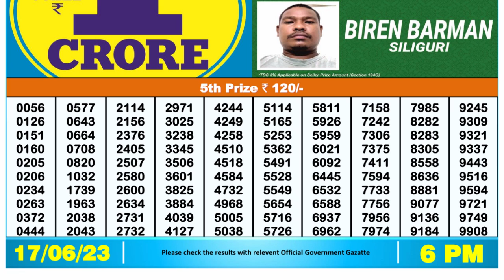🔴Dear Lottery Sambad Live 6pm today 17.06.23 Nagaland State Lottery Result